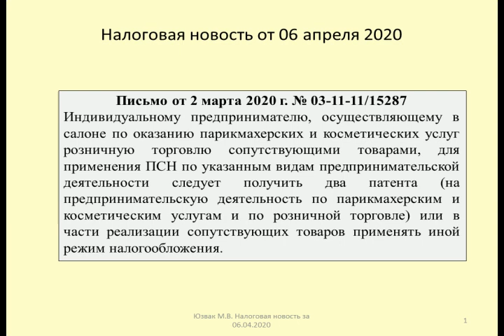06042020 Налоговая новость о патенте по парикмахерским и косметическим услугам /tax for beauty salon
Юзвак Максим рассматривает вопрос о применении патентной системы к парикмахерским, косметическим услугам и торговле сопутствующими товарами (Письмо Минфина от 2 марта 2020 г. № 03-11-11/15287)
Maxim yuzvak is considering the application of the patent system to hairdressing, cosmetic services and trade in related products (Letter of the Ministry of Finance dated March 2, 2020 no. 03-11-11 / 15287)

Оптимизация: салон красоты, макияж, make up, визажист, плохой визажист, ужасы, робина гудина, алена погребняк, треш-обзор салона красоты, влог, модный приговор, треш-обзор, салон в москве, треш салон, косметика, визажист в салоне, реакция, егор андрюшин, ужасный макияж, шопинг влог, гоар аветисян, треш обзор салона красоты, ксюша бородина, дешёвый макияж, robinahoodina, алена водонаева, маникюр, мейкап, салон с плохим рейтингом, стилист имиджмейкер, видео для детей, ольга бузова, для девочек, вечерний макияж, toys, андрей петров, визаж, бородина, pretend play, игрушки, испортили макияж, for kids, ревизор, елена крыгина, проверяю салон красоты, укладка, бородина против бузовой, для детей, локоны, ревизор новый выпуск, прическа, ревизор с юлией панковой, дорогой салон, makeup, юлия панкова ревизор, бородина сторис, москва 24, юлия панкова, ревизор сезон 10, ревизор новые серии, как стать стилистом, ревизор 2019, ревизор 10 сезон, ревизор 10, ревизор новый сезон, игрушки для девочек, макияж в звездном салоне красоты, елена филонова, rapunzel doll, for girls, обзор салона красоты, влоги, стилист, рита т, звездный салон, курсы стилистов, мама, играем, проверяю салон маникюра, детская косметика, салон елены крыгиной, наталина муа, салон, испортили кожу в салоне красоты, макияж в салоне красоты, неудачный макияж, макияж в дешёвом салоне красоты, ужасный салон красоты, ксения бородина, свое дело, персона, пошла к визажисту, своё дело, школа шопинга, супер, селебрити, проверка салона красоты, косметолог, модные советы, мультфильм, beauty salon, barbie original toys, куклы барби, игра, макияж в ужасном салоне, барби, мультик, треш обзор, будни мамы, снимите это немедленно, бьюти лайфхаки, дети, прически, уход за волосами, ботокс для волос, уход, свадебный макияж, детская косметичка, детский салон красоты, sofia, kids toys, toy, hair salon, play toys, makeup toys, платья, софия, бизнес салон красоты, как открыть салон красоты, принцессы, бизнес блог